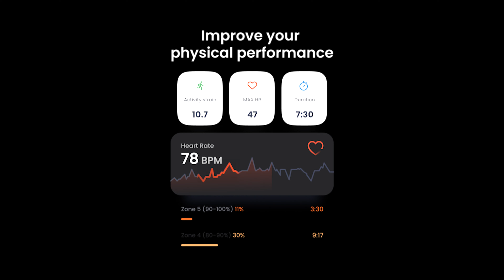Introducing FITTR Hart Ring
🌟 Introducing the FITTR HART Ring 🌟

🔥 We are thrilled to announce that the eagerly awaited FITTR HART ring is now available for purchase! Be among the first to experience the future of fitness and wellness with this groundbreaking wearable.

🚀 Secure Your HART Ring Now! The initial batch is limited, and the first 1000 orders will be shipped within the next 7-15 days. Don't miss out on this exclusive opportunity!

Key Features:
🔋 Impressive Battery Life: Enjoy up to 10 days of uninterrupted usage.
💪 Premium Titanium Build: Crafted for durability and style.
🛌 Comprehensive Health Monitoring: Keep tabs on sleep, HRV, stress levels, steps, recovery, heart rate, RHR (FITTR app), calories (using Heart rate formula), balance, blood oxygen, skin temperature, and overall quality of life!
🌸 Women’s Health Tracking: Benefit from period prediction and ovulation tracking for a holistic approach to women's wellness.
🌊 Water-Resistant Design: Wear it confidently in any environment, whether you're hitting the gym or enjoying water activities.

📲 All-Inclusive Metrics: Access all the incredible metrics for free, and rest assured that future updates and additional features will also be available at no extra cost - no subscription needed!

Upgrade your fitness journey and embrace a healthier lifestyle with the FITTR HART Ring. 🌈💪